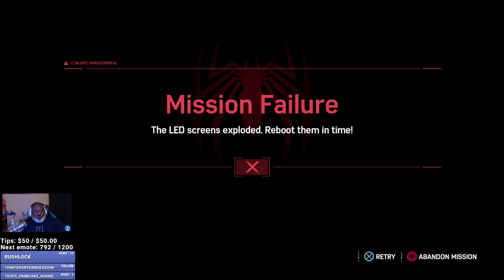Bwana Plays Marvel's Spider-man (PS4) - Episode 30